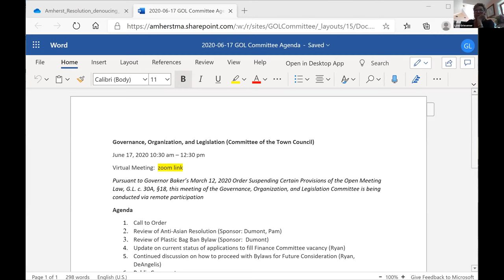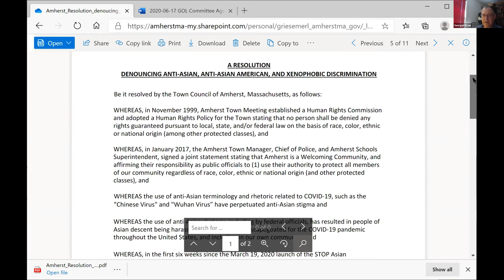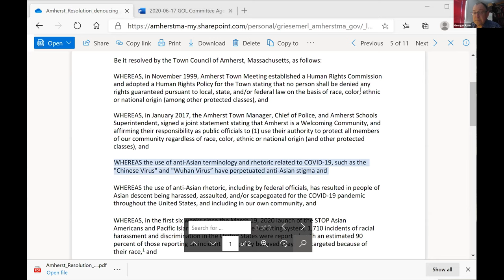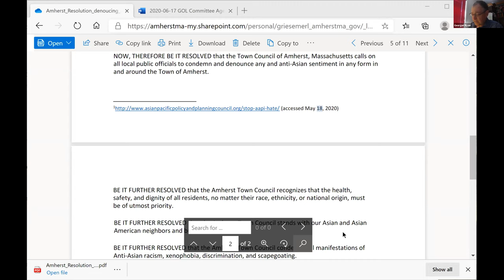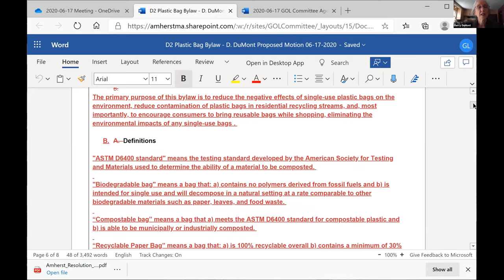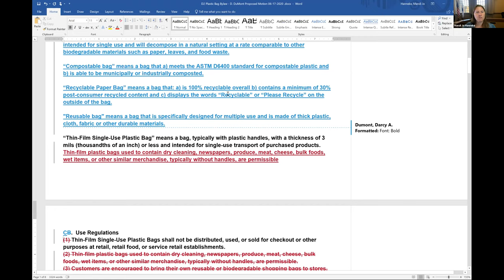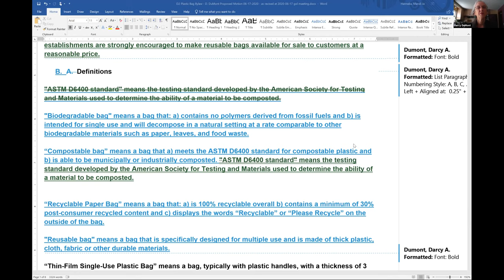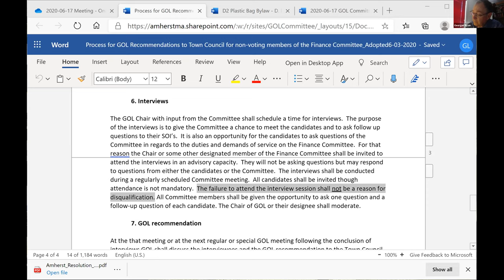Joint Town Council and Governance, Organization, and Legislation Committee Jun 17, 2020